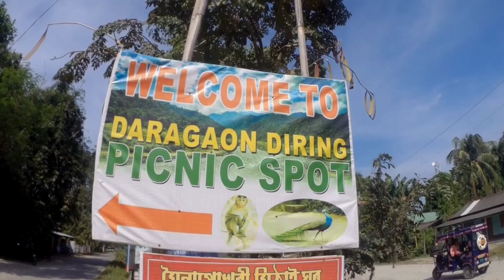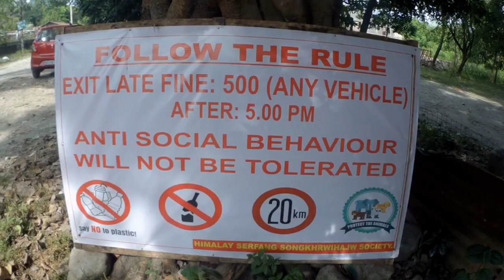WELCOME TO JOURNEY FOR GUWAHATI TO DARAGAON DIRING PICNIC 🧺 SPOT IN FULL VIDEO 25 October 2023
WELCOME TO AND GUWAHATI TO JOURNEY DARAGAON DIRING PICNIC 🧺 SPOT IN FULL VIDEO  25 October 2023

FOLLOW THE RULE
EXIT LATE FINE :500 ( ANY VEHICLE ) 🚑🚑
AFTER:50 PM
ANTI SOLIAL BEHAVIOUR
WILL NOT BE TOLERATED

khubsurat picnic spot and Bhutan Lake fish khubsurat video
khubsurat lake and fish video Bhutan
Bhutan by journey video and lake
khubsurat place and adventure place
adventure video and place by journey and Bhutan

Location =Guwahati to Bhutan lack via barma
kilometre = 147 km journey...
ll Mk Raju Vlogs